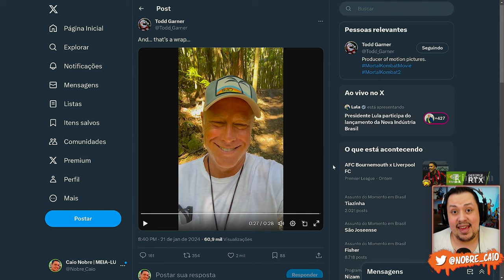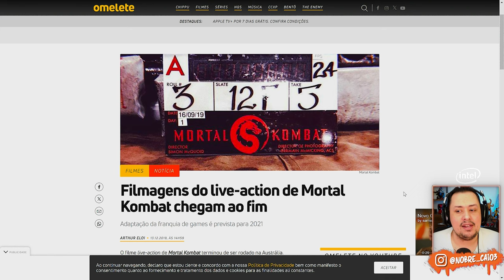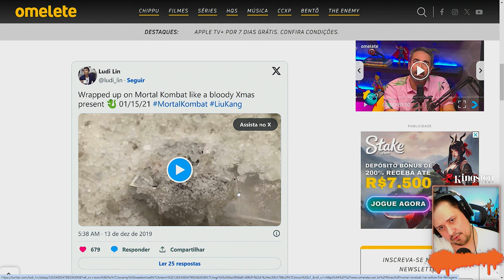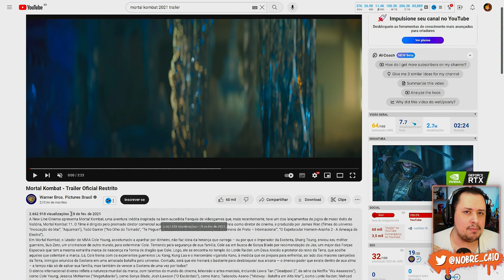ENCERRADAS as Filmagens! ESSA é a Janela do TRAILER de MORTAL KOMBAT 2?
Nosso PC Gamer:
Proc: Intel Core i7 14700k 3.4Ghz (Fornecido pela  @Intel )
Mobo: MSI Pro Z790-P WIFI (Fornecida pela  @Intel )
Microfone: HYPERX QuadCast
SSD: TeamGroup T-Force Delta 500gb
Fonte: Corsair TX850 W